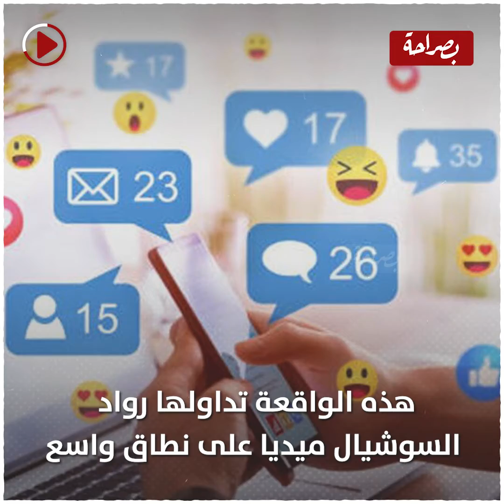ما فعله هذا الشاب مع زوجته أمام المحكمة لا يخطر على بال